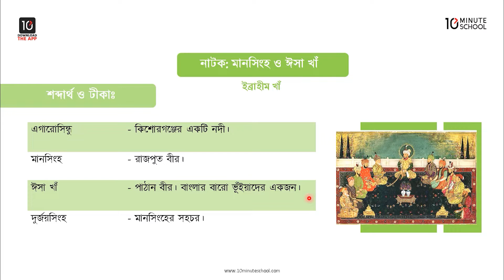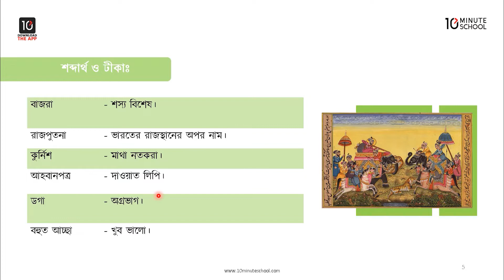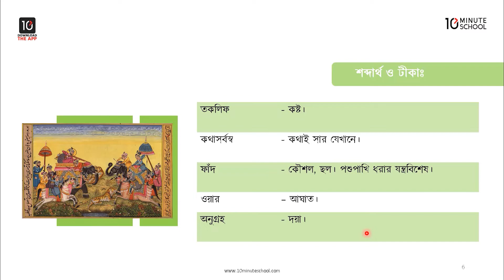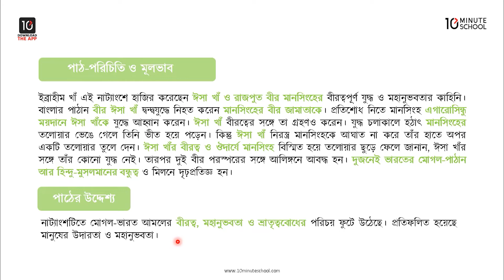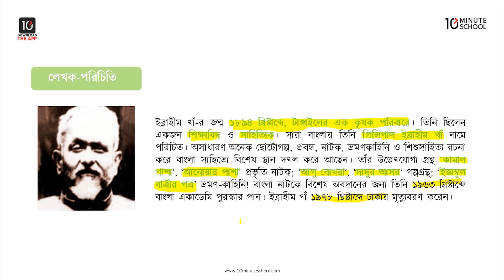মানসিংহ ও ঈসা খাঁ - শব্দার্থ ও টীকা, পাঠ-পরিচিতি ও কবি-পরিচিতি এবং পাঠের উদ্দেশ্য [Class 8]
10 Minute School এর অষ্টম শ্রেণির বাংলা ১ম পত্র সিরিজের এই ভিডিওটিতে আলোচনা করা হয়েছে আনন্দপাঠ বইয়ের মানসিংহ ও ঈসা খাঁ নাটকটি নিয়ে। ইব্রাহীম খাঁ এই নাট্যাংশে হাজির করেছেন ঈসা খাঁ ও রাজপুত মানসিংহের বীরত্বপূর্ণ যুদ্ধ ও মহানুভবতার কাহিনি।

এই ভিডিওটি থেকে আমরা মানসিংহ ও ঈসা খাঁ নাটকের শব্দার্থ ও টীকা, পাঠ-পরিচিতি ও কবি-পরিচিতি এবং পাঠের উদ্দেশ্য সম্পর্কে জানতে পারবো।

Instructor Name: Nahian Noor Shejuti

00:00 Introduction
01:07 শব্দার্থ ও টীকা
03:49 পাঠ-পরিচিতি ও মূলভাব
06:19 পাঠের উদ্দেশ্য
07:03 লেখক পরিচিতি